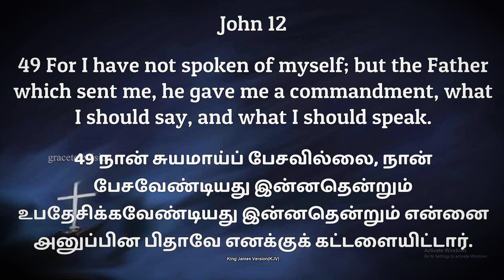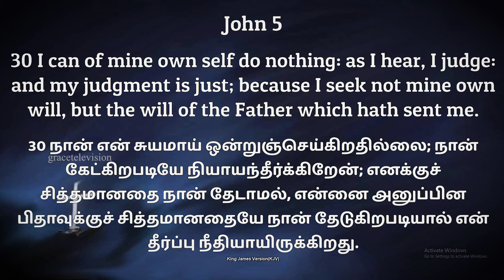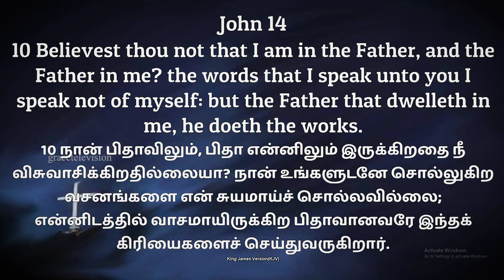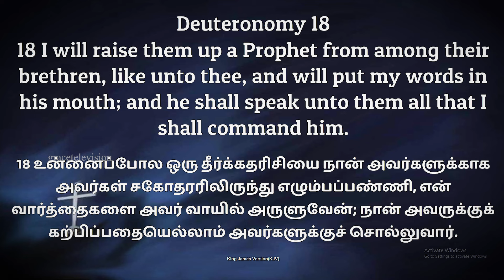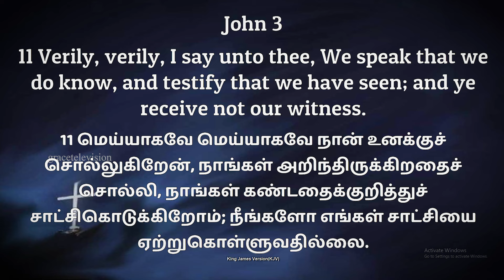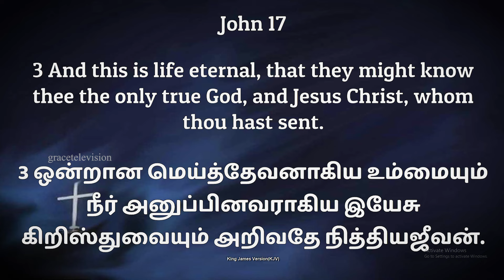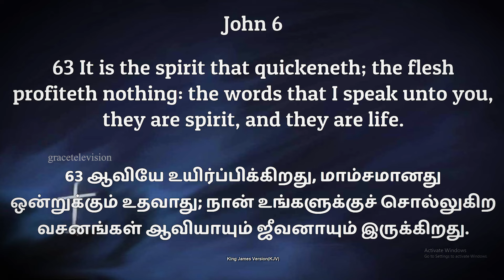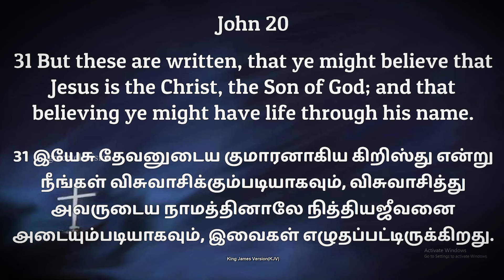நித்திய ஜீவன் | Eternal Life Part - 116 | Evg. Paul Billy Graham | Rt. Rev. Benny Yesu